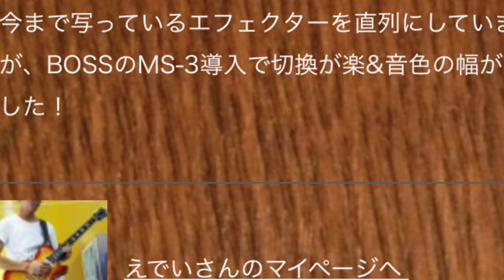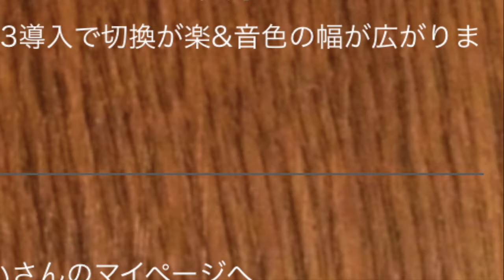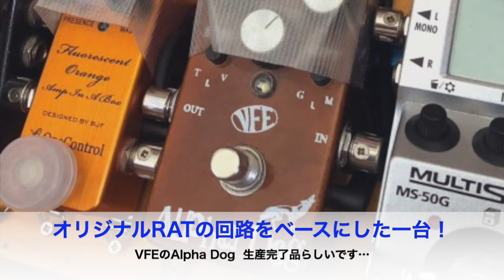MS-3採用で切替が楽チンに♪【Vol.722エフェボーチャンネル】命・メラボーの7/18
えでいさんは直列からMS-3に！